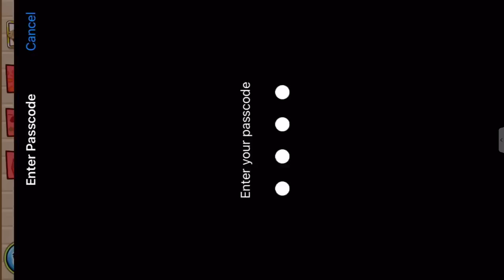Is This the *NEW* Best Heli Strategy? (Bloons TD Battles)